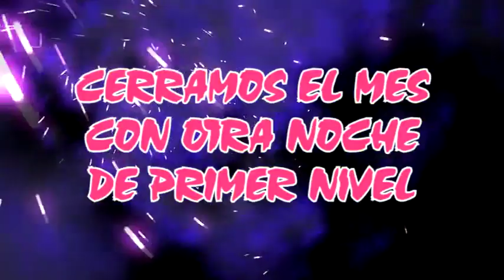LA FAB SAB 30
LA FABRICA GARUPA MISIONES